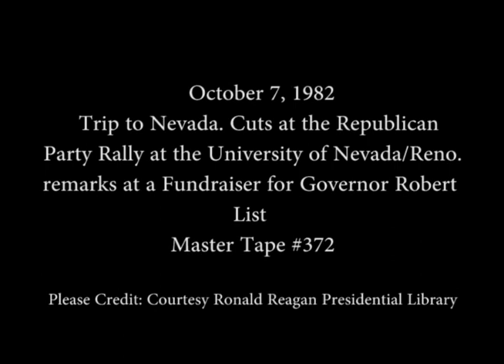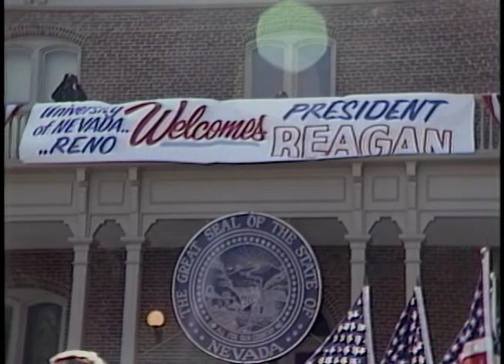President Reagan's Trip to Nevada on October 7, 1982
Full Title: Trip to Nevada. President Reagan's arrival via Air Force One at Reno airport, Cuts at the Republican Party Rally at the University of Nevada/Reno, President Reagan's remarks at a Fundraiser for Governor Robert List and congressional candidate Barbara Vucanovich. Rancho San Raphael, President Reagan arrives with Chic Hecht, Peggy Cavnar via Air Force One at Las Vegas airport on October 7, 1982

Transcript: N/A

Production Date: 10/7/1982

Access Restriction(s):Unrestricted
Use Restriction(s):Unrestricted